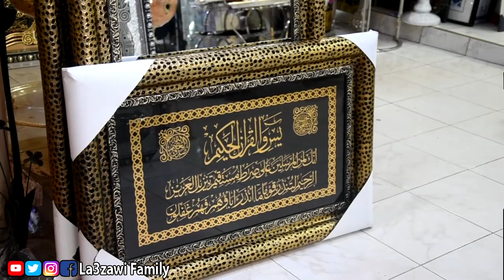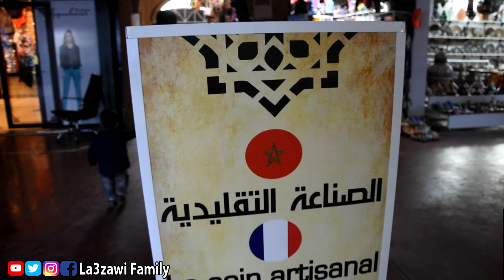LA3ZAWI VLOG 6 شوفو وقع لينا فاول نهار بمدينة اكادير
😍 شكرا على متابعتكم ل . قناة ..عائلة لعزاوي  😍

la3zawi_family#
la3zawi#
المغرب,
la3zawi,
family,
المغرب,
الرباط,
الدار البيضاء,
لعزاوي,
فاميلي,